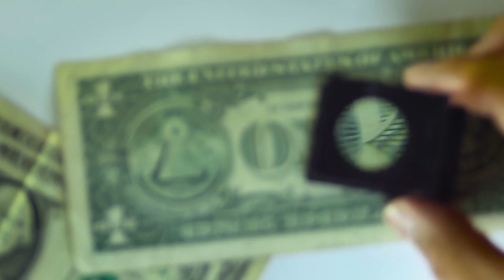2024 Rising Stars predictions odds start time NBA All-Star Weekend picks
Up-and-coming standouts from the basketball world will be featured on Friday evening as part of the NBA's All-Star Weekend festivities in Indianapolis. The 2024 Rising Stars tournament will take place at Gainbridge Fieldhouse, featuring four teams and showcasing the NBA's top rookies, sophomores and G League standouts. Victor Wembanyama, Brandon Miller, Paolo Banchero, Chet Holmgren and Jalen Williams are all scheduled to participate. The event's four coaches will be Pau Gasol, Tamika Catchings, Jalen Rose and Detlef Schrempf, with three games on the schedule. The Rising Stars 2024 is set to begin at 9 p. m. ET. Team Pau is the betting favorite to win the mini-tournament at +145 (risk $100 to win $145) in the latest 2024 Rising Stars odds. Team Tamika is +200, Team Jalen is +200 and Team Detlef is listed at +750. Before making any 2024 Rising Stars picks, be sure to check out the 2023 NBA All-Star Weekend predictions from SportsLine expert Mike Barner. A respected NBA Fantasy expert, both season-long and daily, Barner's work has appeared in Sports Illustrated and on Yahoo, RotoWire, and KFFL. He's also been featured on ESPN Radio. Barner digs deep into the data, examining team trends and projecting game outcomes. Barner's expertise has been on full display over a wide sample. Over the past four seasons at SportsLine, Mike went 462-397 against the spread, returning $2, 509 to $100 bettors. He enters the 2024 NBA All-Star Weekend on a 15-5 roll on all NBA picks, returning $837 for $100 bettors. He also has an incredible feel for NBA All-Star Weekend. In 2023, Barner nailed his pick on the Rising Stars. Anybody following his picks has seen huge returns. Now, he has analyzed the 2024 Rising Stars lineups from all angles and just locked in his coveted pick and predictions. He is only sharing his NBA picks and analysis at SportsLine. This is the third straight year in which the Rising Stars event will center on a three-game tournament among four teams with seven players on each squad. NBA G League players will join with rookies and sophomores, and all three of the tournament games will be played to a Final Target Score, rather than over a specific period of time. The first two games will be played to 40, with the final played to 25 to determine the event's champion. See which team to back at SportsLine. Barner isn't backing Team Detlef, even at their enticing odds. This team could have an advantage with cohesion, as these players have been on the floor together in practice and game settings all season. In addition, Team Detlef has three potential first round picks in the 2024 NBA Draft. Tyler Smith is averaging 13. 6 points and 4. 9 rebounds per game while shooting 39. 2% from 3-point range, and he could go in the lottery by June. Ron Holland and Matas Buzelis are widely projected as top-10 picks, with Holland putting up 19. 5 points and 6. 7 rebounds per game. Buzelis adds versatility and size, and he is averaging 13. 0 points and 6.